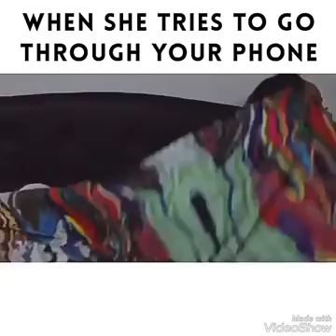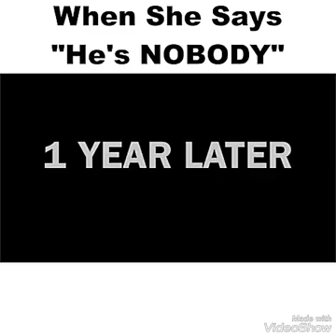★ Beyond The Vine Compilation August 2017 (Part 3) - Best Viral Vines & Videos 2017|| Finest Vines